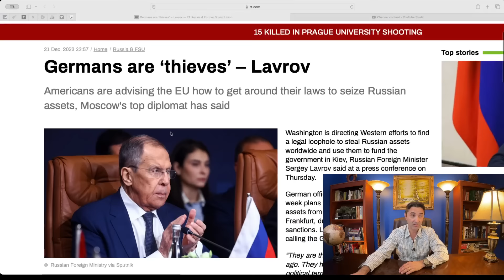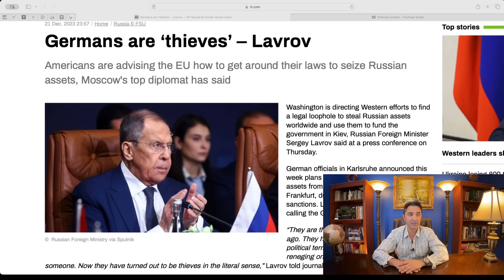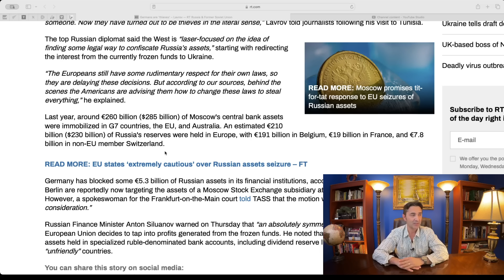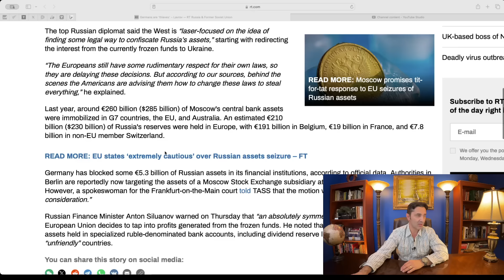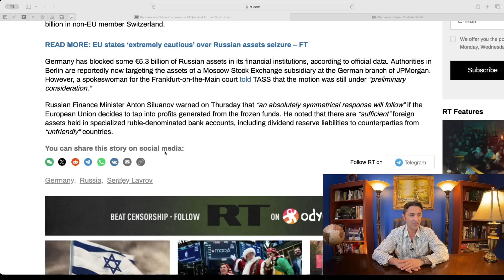"Germans are Thieves, Treacherous." Russia's FM Lavrov says. "We realized this along time ago."